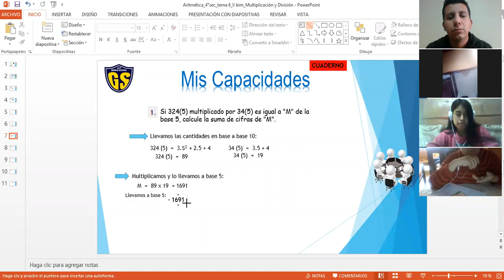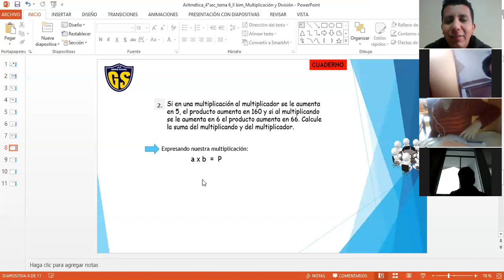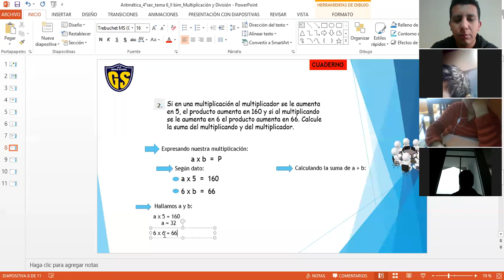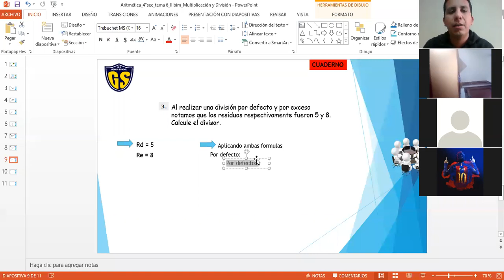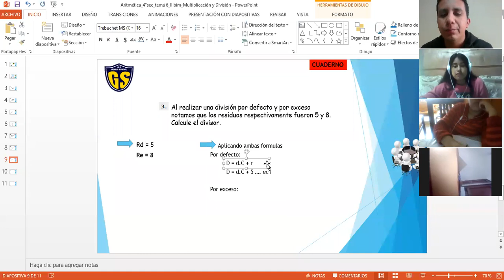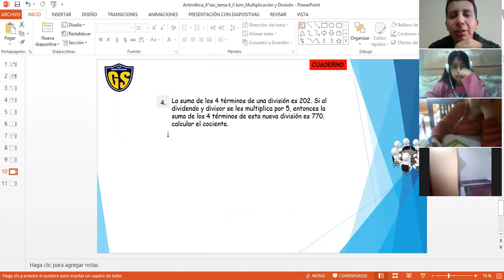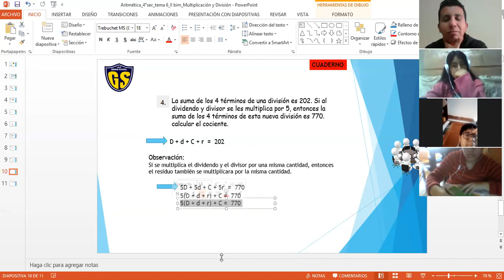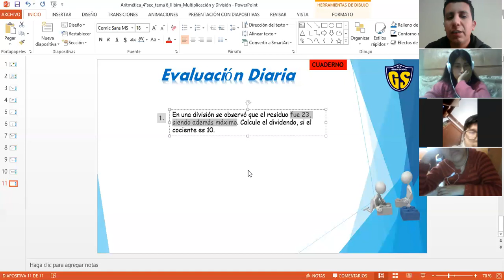IEP Genius School 4 SEC Aritmética tema 6"II parte"(II Bimestre)